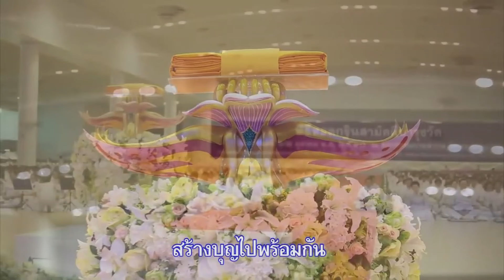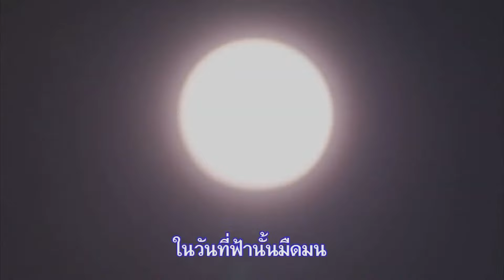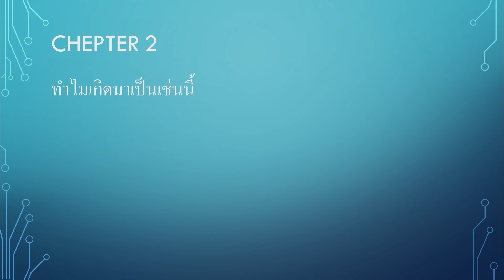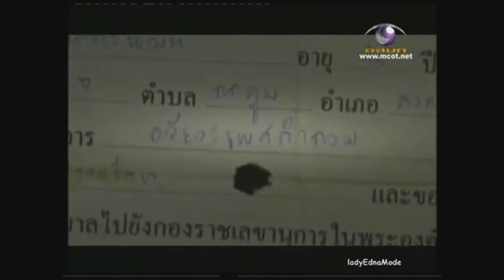ผูกด้วยกรรม แก้โดยธรรม โดย พระมหาวิชิต ธมฺมวชิโร | 5 เม.ย. 2567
รายการธรรมะเพื่อฟื้นฟูพระพุทธศาสนาและศีลธรรมโลก มากมายไปด้วยสาระ และธรรมะบันเทิง มีเพลงธรรมะ มีภาพ มีพูด โดย พระมหาวิชิต ธมฺมวชิโร โรงเรียนอนุบาลฝันในฝันวิทยา

00:00 พระมหาวิชิต ธมฺมวชิโร
00:29 วันนี้ยิ้มแล้วหรือยัง?
02:01 เพลง Hello my friend
03:19 ปลื้มกันหรือเปล่า?
04:16 หัวข้อธรรม เรื่อง ผูกด้วยกรรม แก้โดยธรรม
06:38 บทที่ 1 ต้นวิชชา ต้นสมบัติ ต้นแบบ ต้นบุญ
24:49 เพลง ตราบวันสิ้นชีวี
30:15 หลวงพ่อเป็นต้นแบบของพระนักปฏิบัติ
51:33 สารคดี Duck Academy
52:22 คลิปสารคดี Duck Academy
55:05 ข้อคิดจากสารคดีกับการอบรมสามเณร
58:16  Big boon 22 เมษายน
59:55 เพลง Big boon
1:01:40 หลวงพ่อเป็นต้นแบบในการหยัดสู้
1:04:08 การบูชาคุณ 2 แบบ
1:05:56 บบที่ 2 ทำไมเกิดมาเป็นเช่นนี้
1:08:23 ตัวอย่าง Case เพศกำกลวง (รายการตนค้นตน)
1:12:53 ตัวอย่าง Case เพศกำกลวง (สำนักข่าวอสมท.)
1:16:14 สรุปเรื่องกฎแห่งกรรม
1:20:04 เพลง Lap Alert